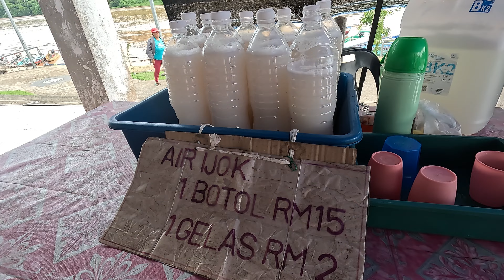ngriup air ijok / air nira asli pasar song kapit hanya rm2 sahaja ! song kapit sarawak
Video kali ini kita jalan ke pekan song kapit sarawak yang terkenal dengan  air ijok atau air nira nya yang asli.
Macam mana rasa air ijok ? air nira asli pasar song kapit hanya rm2 sahaja ! song kapit sarawak